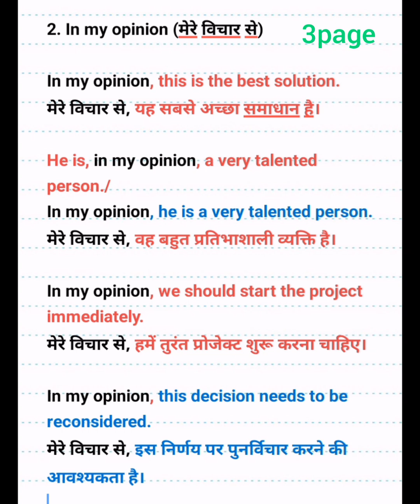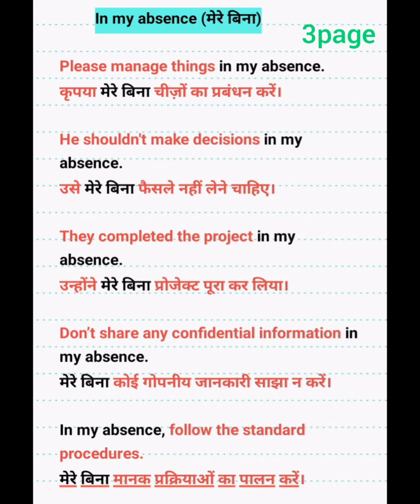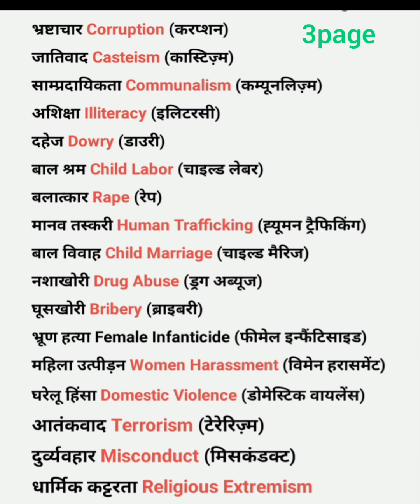Special Sentence for Spoken English